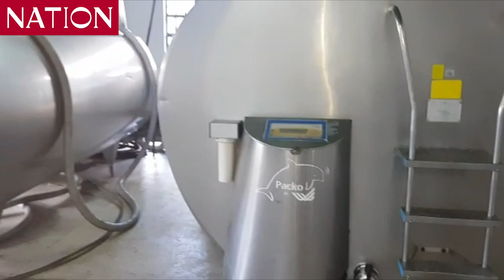Brookside rewards dairy farmers with sh100m payout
Brookside rewards dairy farmers with Sh100 payout